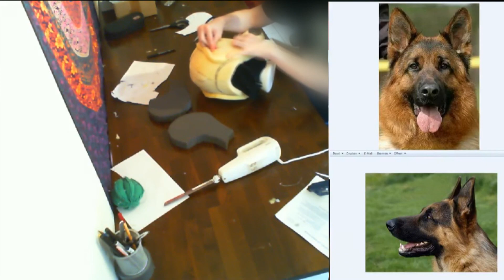Fursuit Head Timelapse - Part 1 : Headbase (Foam)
Older Videofiles of me working on a Fursuit Comission.
In this part I only work on the Headbase.
1. Measuring face and cutting openings for eyes and mouth.
2. Finishing Buckethead
3. Adding Snout and lower Jaw
4. Getting everything ready to install the eyes.

For myself speaking, looking at work in progress pictures and analyzing them always helped me more than reading any tutorial or guide.
So I hope someone will find this at least a little bit useful